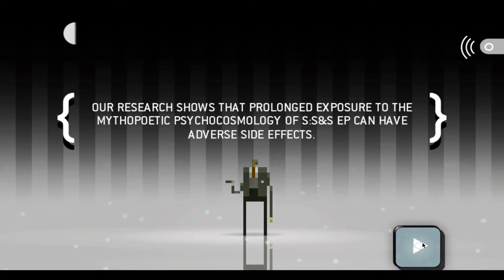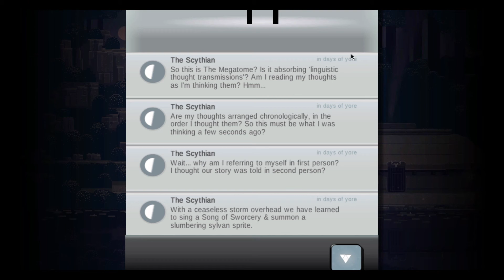Splice Plays Sword and Sworcery Ep. 4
Watch Splice play through one of the most beautiful and innovative pixel based games, SuperBrothers: Sword and Sworcery EP. Watch as Splice galavants through the pixelscapes that make up the mystic mountain of Mingi Taw.